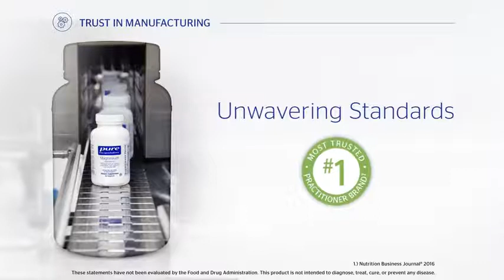Pure Encapsulations - Ascorbic Acid Capsules - Hypoallergenic Vitamin C Supplement for Antio Reviews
This is the best Vitamin C in the marketplace with cheap price that you can easily afford.
Pure Encapsulations - Ascorbic Acid Capsules - Hypoallergenic Vitamin C Supplement for Antioxidant Support
 - 90 Capsules Reviews:
Vitamin C Supply: Ascorbic Acid is a dietary supplement to help individuals meet their daily vitamin C requirements.
Antioxidant Support: Vitamin C offers a wide range of support for the human body, and it is a potent antioxidant and free radical scavenger.

Immune Support: Ascorbic Acid supports the body's defence system by promoting healthy cellular function including white blood cells and antibody responses.

Pure Ingredients: Pure Encapsulations manufactures a line of hypoallergenic, research-based dietary supplements. Products are meticulously formulated using pure ingredients designed to deliver predictable results for the benefit of all patients, even the most sensitive.

Free From: Pure Encapsulations products are free from wheat, gluten, egg, peanuts, magnesium stearate, hydrogenated fat, artificial sweeteners and colors, and other unnecessary excipients. Any product containing ingredients derived from allergens, such as soy, dairy or shellfish is clearly labeled.
Vitamin C offers a wide range of support for the human body. It is a potent antioxidant and free radical scavenger. It supports the body's defense system by enhancing white blood cell function and activity, and increasing interferon levels, antibody responses, and secretion of thymic hormones. It is essential for the formation and maintenance of intercellular ground substance and collagen. Vitamin C aids in the absorption of iron and the formation of red blood cells and converts folic acid to active folinic acid. Supports lymphocyte formation. Vitamin C is also required for the synthesis of carnitine and steroids.

 - 90 Capsules